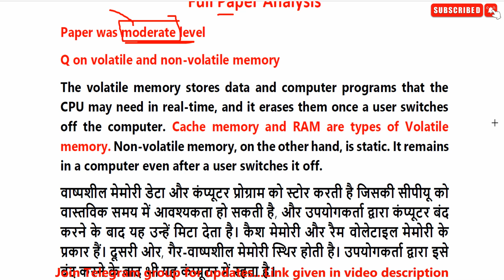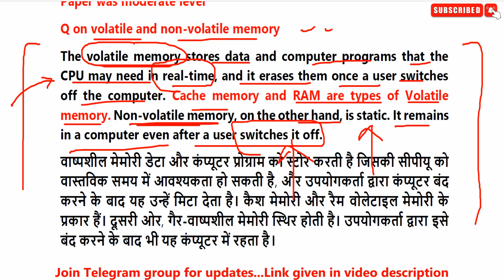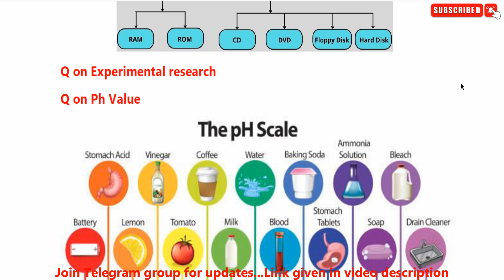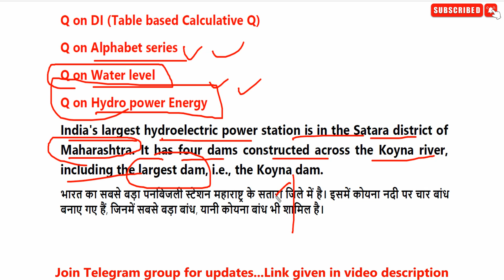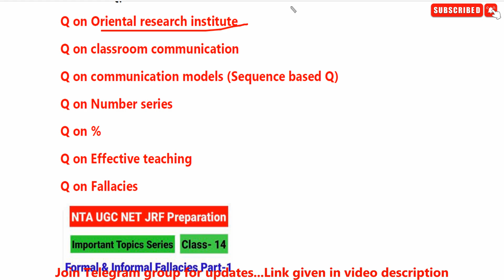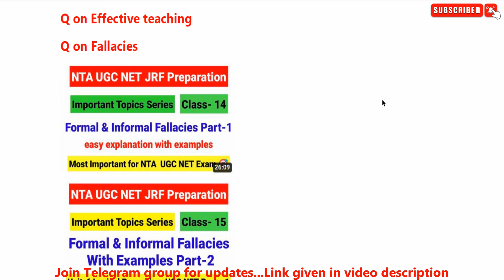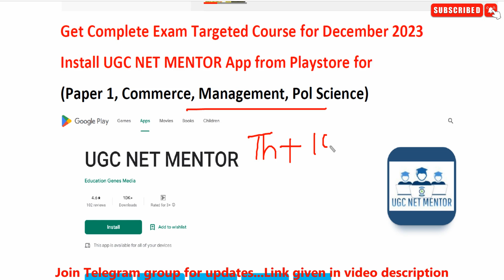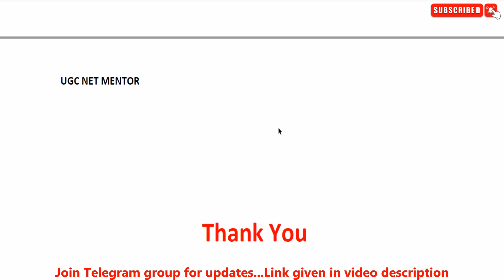UGC NET 20 June 2nd Shift Exam Analysis 2023 | 20 June UGC NET 2023 paper analysis | UGC NET MENTOR